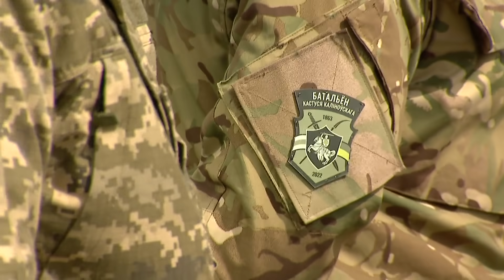🇧🇾Якщо ми переможемо в Україні, то завтра переможемо в Білорусі! Хлопці воюють на українському боці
Справжні білоруські патріоти стали з українськими бійцями пліч -о- пліч і створили свій батальйон.

Сьогодні в підрозділі кілька сотень бійців, які виконують різні завдання по всій Україні. Частина з них на півдні, де зараз дуже гаряче.

Пишається батальйон і ще одним поповненням. Німецькою вівчаркою Вольф. Собака щойно завершив добове чергування.